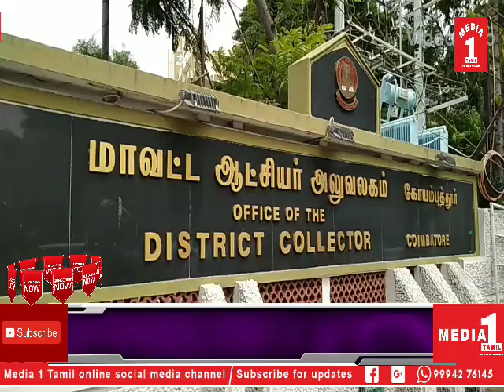மின்சாரம் தாக்கி இறந்த கணவரின் இழப்பீடு தொகையை பெற்று தரகோரி கண்ணீர் மல்க பெண் மாவட்ட ஆட்சியரிடம்மனு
திருச்சி அருகே மணப்பாறை பகுதியை சேர்ந்தவர் பெரியசாமி.இவரது மணைவி லட்சுமி.
இத்தம்பதியினருக்கு மூன்று குழந்தைகள் உள்ளது.கடந்த மூன்று வருடங்களுக்கு முன்பு கோவைக்கு வந்தவர் வடவள்ளி அண்ணா நகர் பகுதியில் வசித்து வருகின்றனர். இவர்களின் குழந்தைகள் ரகுபதி,ரேவதி,
தமிழ்செல்வி ஆகியோர் வடவள்ளியில் உள்ள அரசு பள்ளியில் பயின்று வருகின்றனர். இந்நிலையில் கடந்த வருடம் ஒண்டிப்புதூர் அருகே உள்ள கட்டுமான பணி வேலைக்கு கொத்தனார்  பழனிச்சாமி என்பவர் மூலம் வேலைக்கு சென்றுள்ளார். கட்டுமான பணியில் ஈடுபட்டிருந்த பெரியசாமி கடப்பாரையால் மண்ணைத் தோண்டிய போது நிலத்தின் அடியில் பதிக்கபட்டு  இருந்த மின் வயரில் இருந்து மின்சாரம் பாய்ந்துள்ளது.இதில் பலத்த காயத்துடன் மயக்கமடைந்த அவரை மருத்துவமனைக்கு அழைத்துச் செல்லும் வழியிலேயே மரணமடைந்துள்ளார். இதுதொடர்பாக வீட்டின் உரிமையாளர் மாணிக்கவாசகம் இழப்பீட்டுத் தொகையாக 6 லட்சம் ரூபாய் கொடுப்பதாக கூறியதாகவும் ஆனால் அதனை அவரது வழக்கறிஞர் மூலம் காசோலையாக   கொடுத்துவிட்டு காசோலையின் நகலை தன்னிடம் வாழ வழியின்றி தவிப்பதாக கண்ணீர் மல்க கூறினார் கூறிய லட்சுமி இது தொடர்பாக மாவட்ட ஆட்சியர் உரிய நடவடிக்கை எடுத்து கணவரின்  இழப்பீட்டு தொகை பெற்று தர வேண்டும் என தனக்கும் தன் குழந்தைகளின்  வாழ்வாதாரத்திற்கு வழி வகை செய்ய இழப்பீட்டு தொகையை பெற்று தர நடவடிக்கைகள் எடுக்க  வேண்டும் என கண்ணீர் மல்க மாவட்ட ஆட்சியரிடம் மனு அளித்தார்.

CATEGORY -NEWS/POLITICS